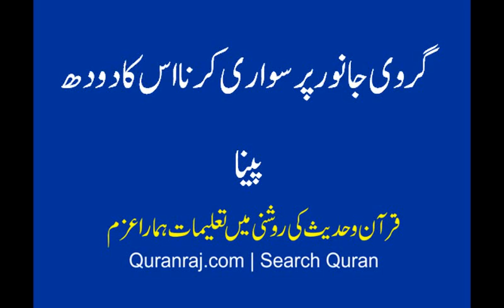girvi janwar par sawari karna